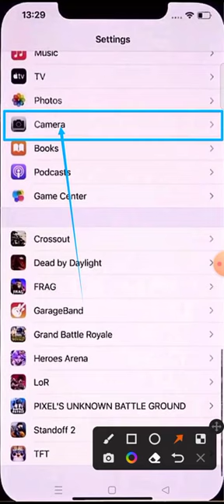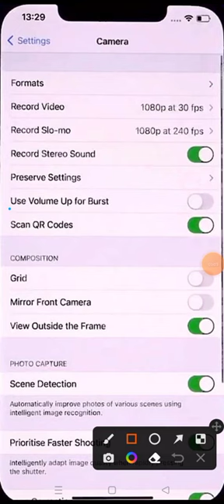how to scan wifi qr code in iphone how to download app by scanning qr code in iphone